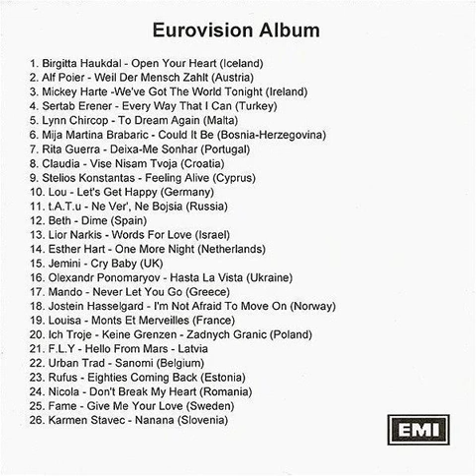Birgitta Haukdal - Open Your Heart Backwards